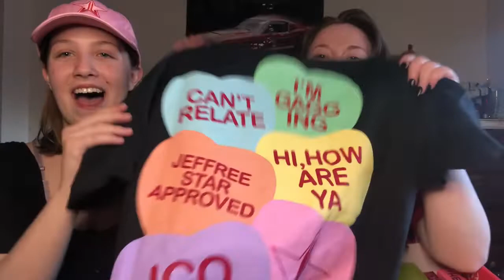I'M IN LOVE!?! JEFFREE STAR MYSTERY BOX UNBOXING - Valentine's Day Edition 2020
My first ever mystery box!!!